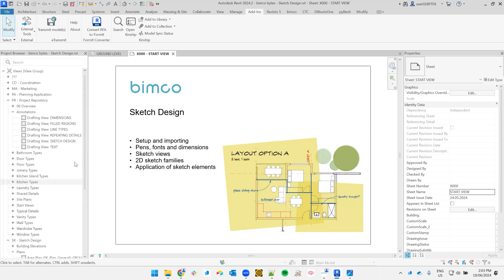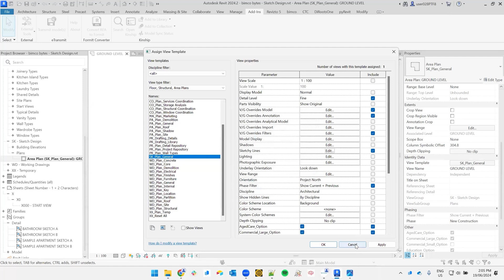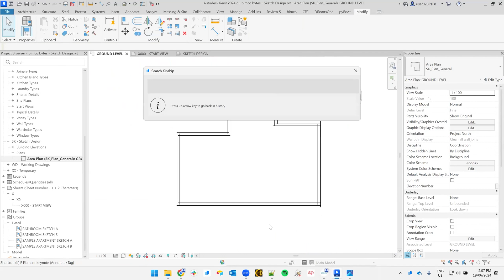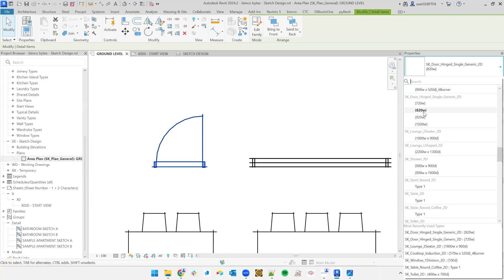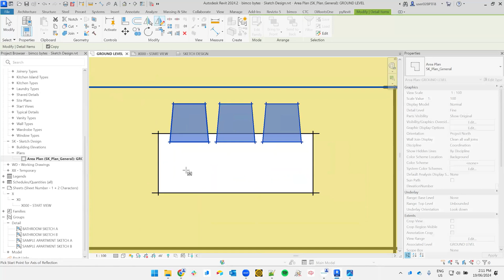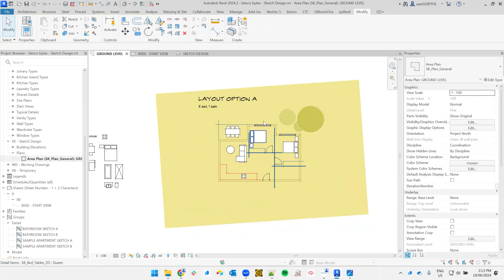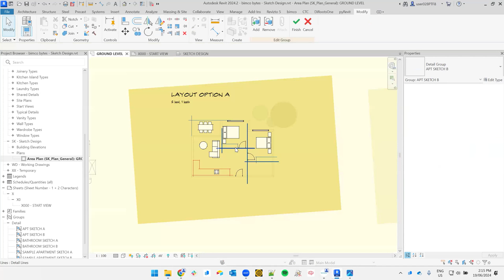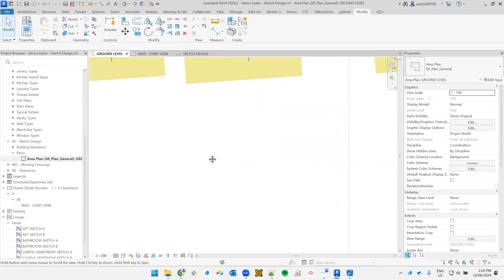Sketch Design - bimco Revit 2D Annotation Training Tutorial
In this tutorial, you will learn how to utilise the BIMCO Sketch Design Kit in Revit for efficient and flexible sketch design. We cover setting up and importing elements, using 2D families, and applying trace paper.

CHAPTERS
00:00 Introduction and theory
01:32 Pens, fonts and dimensions
02:12 Setup and importing
02:38 Sketch views
04:22 2D sketch families
05:17 Application of sketch elements

DETAILS
The video demonstrates how to quickly test and modify design ideas, ensuring fluidity before committing to the model. This tutorial is ideal for architects and designers looking to streamline their sketch design process in Revit.

The topics covered include the sketch design drafting view, importing elements from the BIMCO project template, and using 2D families for feasibility studies. You will also learn how to set up sketch trace paper, define and sketch elements, and group and test design options. Watch now to enhance your Revit sketch design workflow.

ABOUT BIMCO
Successful BIM requires a multifaceted approach focusing on industry leading standards, an intelligent object library, a prompt support network and ongoing quality training.

TAKE ACTION
bimco is providing this training free to the world as we believe in the power of knowledge to create impact. Lifting the understanding of BIM leads to better models, better buildings and less waste. ♻️